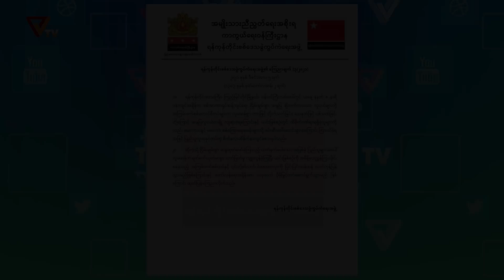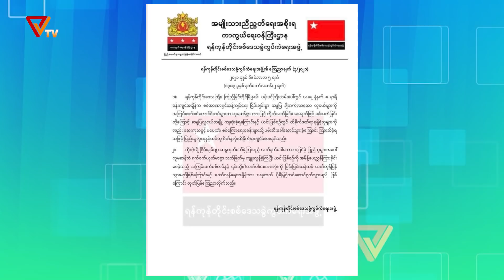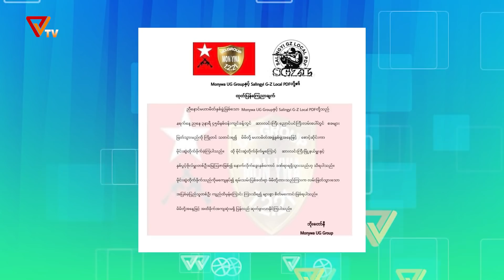ပြည်သူ့ခုခံ တော်လှန်စစ်သတင်းများ (၅၊ ဒီဇင်ဘာဘာ၊ ၂၀၂၁)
တိုင်းရင်းသားညီနောင် အင်အားစုတွေ၊ ပြည်သူ့ကာကွယ်ရေးတပ်မတော် PDF တပ်သားတွေနဲ့ ပြည်သူလူထုတို့ရဲ့ အရှိန်အဟုန်မြင့်လာသော တိုက်ပွဲသတင်းတွေကို စုစည်းတင်ဆက်ပေးထားတာကို နားဆင်ကြရမှာဖြစ်ပါတယ်။